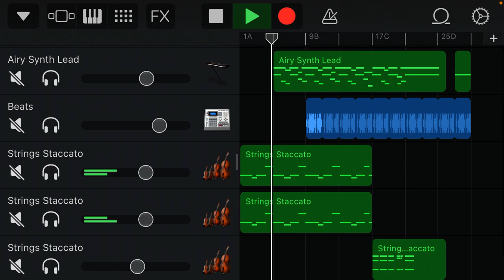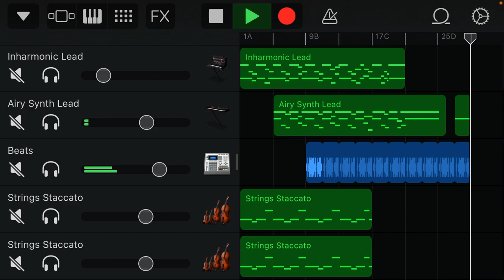Remastered “Villain Theme”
Remastered The bgm..
Official and Original.